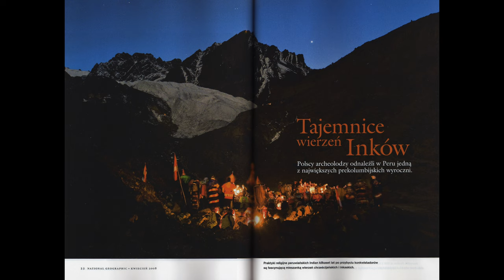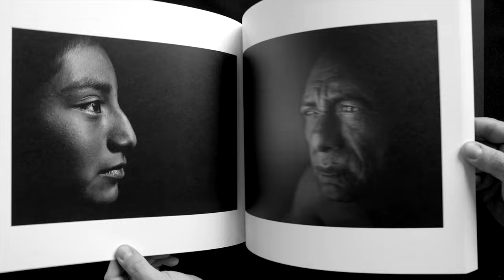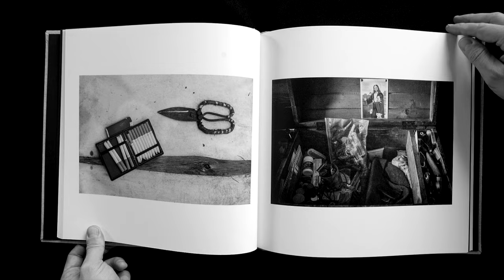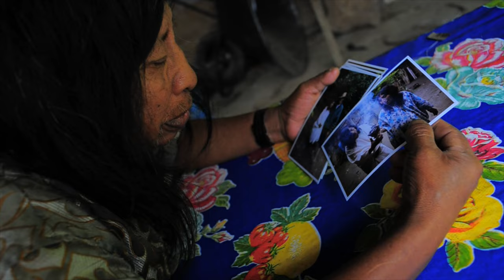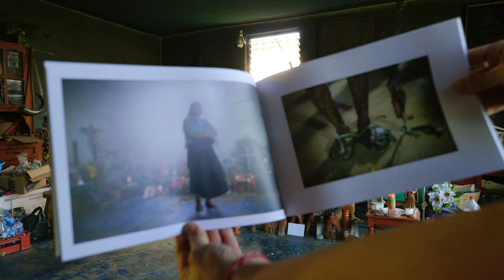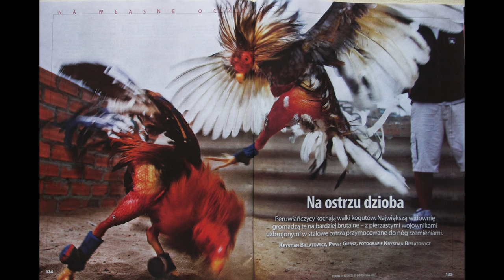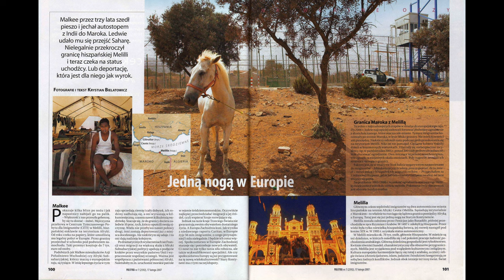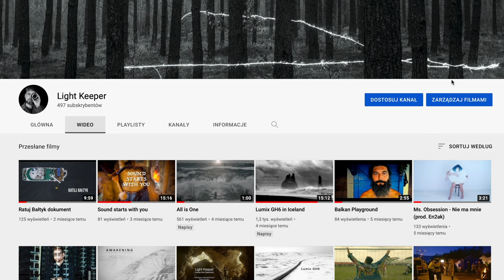Krystian Bielatowicz: „Żeby rozwijać swoją twórczość, trzeba zacząć od siebie"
Z aparatem w dłoniach od ponad 20 lat. Dużo fotografował, teraz raczej nagrywa filmy, ale wciąż opowiada niezwykłe historie innych ludzi. Moim gościem był Krystian Bielatowicz, który opowiedział mi o swoim życiu, pasji do ludzi, rozwoju oraz pracy komercyjnej z klientami.

Kiedyś ktoś powiedział mi, że jeśli chcę być dobrym dziennikarzem, fotografem, to muszę być ciekawy świata. Wtedy zawsze znajdę interesujące tematy i nie przestanę się rozwijać. Kiedy myślę o człowieku, który jest naprawdę ciekawy świata, to do głowy przychodzi mi właśnie Krystian Bielatowicz.

Rozmawialiśmy o poznawaniu Majów, Azteków,  ale i własnych sąsiadów na wsi. Krystian opowiedział mi o swoich podróżach, pracy nad sobą, ćwiczeniu uwagi, relacji z ludźmi, ale też zawodowym opowiadaniu historii przez obraz i dźwięk. Nie zabrakło też wątku sprzętowego. W materiale dowiedzie się w szczegółach, z jakiego sprzętu korzysta mój gość.

Materiał nagrany na aparatach Panasonic LUMIX S1H i S5.

💥 ZOBACZ TAKŻE:

✅ Tomasz Markowski: „Fotografia jest dla mnie czymś, co nie raz chciałem rzucić”

✅ Karol Nienartowicz: „Zdjęcia inspirują mnie do tego, aby odwiedzić miejsca”

✅ Igor Podgórski: „Staram się pracować bardziej mądrze, niż ciężko”

✅ Mateusz Piesiak: „Kiedyś szedłem na żywioł. Dzisiaj wszystko planuję"

🎥 Produkcja:
Krzysztof Basel / Basel Media / basel.pl

🟢 Montaż: Karol Sokołowski